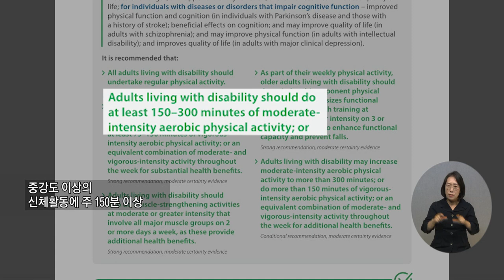복지TV뉴스24_‘건강한 삶을 위해’ 장애인 생활체육시설을 위한 움직임 필요 (2024.05.15)